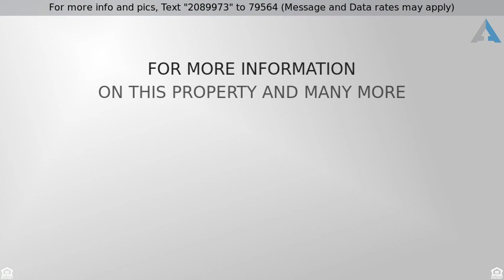Priced at $195,000 - 23075 W ARROW Drive, Buckeye, AZ 85326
Beautiful 3 bedroom 2 bath home available in 55+ Sundance Active Adult!! Excellent Buckeye location, just a short distance from the I-10; multiple shopping and dining options. Inside is immaculate- upgrades galore! Brand new paver courtyard. You will love the flowing, open floor plan. Spacious living area and bedrooms feature gorgeous wood look flooring. No carpet! Stylish eat-in kitchen boasts granite countertops, SS appliances, a sunny dining nook, an island and a breakfast bar. Master retreat includes private en-suite and a walk-in closet. South facing patio is a perfect place to relax and enjoy the desert breeze. You will love the resort style community amenities-pool and spa, tennis courts, workout facility + more. This gem is what you've been searching for. See it today! ***Highlighted Upgrades*** Courtyard with half wall & gate (installing on 05/11/19) was just done recently. Master & Guest bedroom flooring- Aug 2018; Kitchen upgrades- July 2018; Kitchen appliances- Jan 2019; *Newer AC & Hot Water Heater*; Garage cabinets and ceiling rack convey; Backyard pergola is brand new and conveys; Washer/Dryer/Fridge are negotiable with a great offer!